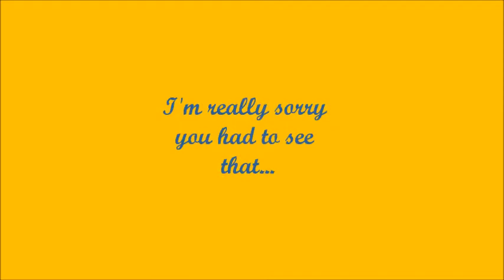Miranda vs. Fluttershy: How to be ANGRY!!!!!!!!!!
So I was watching the Power Ponies episode this morning and I had this random idea. Hope it gives you a laugh.
This is my agenda for the next few videos:
- Cover
- A Corrina and Jacqueline Production: Game show
- The beginning of Portal D